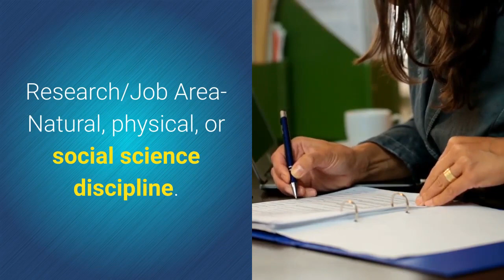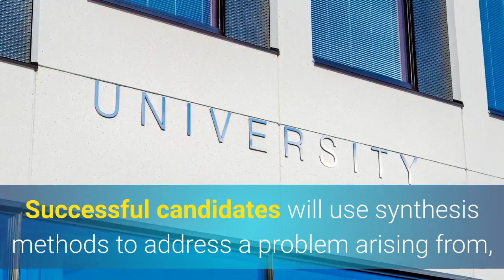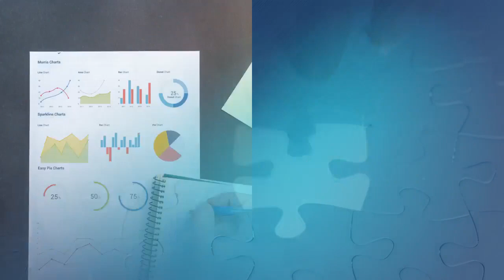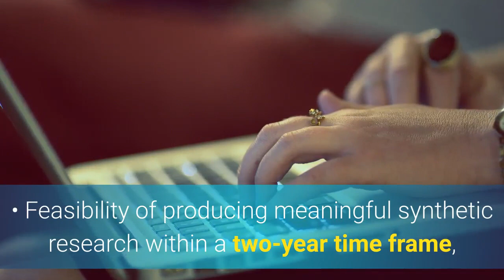Postdoctoral Fellowship Program in USA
National Socio-Environmental Synthesis Center (SESYNC), USA invites application for Postdoctoral Fellowship Program in USA from eligible and interested candidates